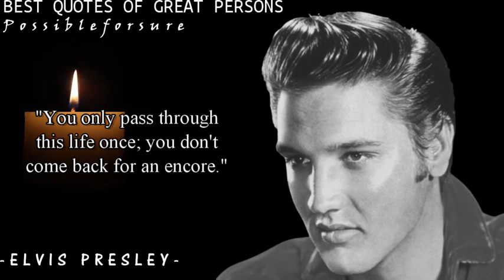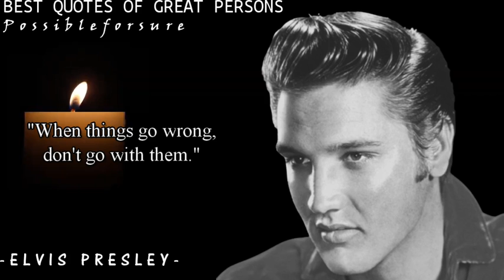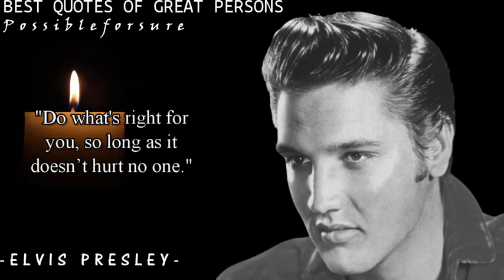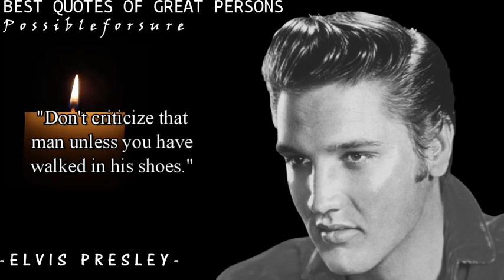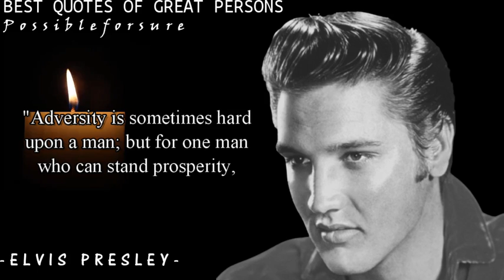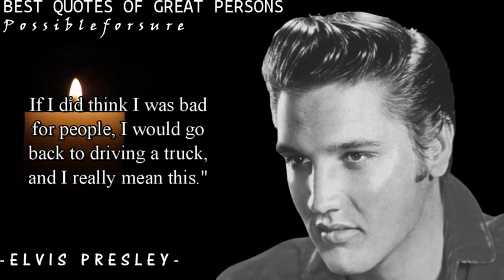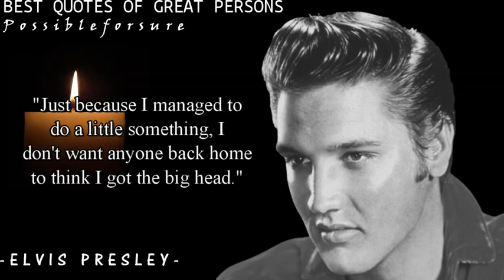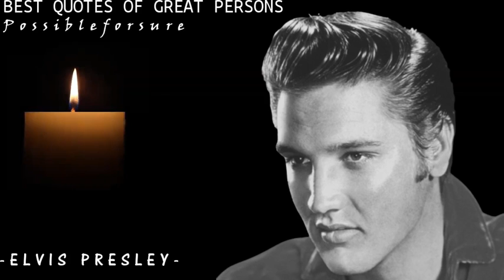elvis presley quotes || Inspirational Quotes | Songs Quotes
Elvis Presley popularised rock and roll through his melodic voice and famous stage presence. Elvis Presley is considered one of the most well-known cultural icons of the twentieth century.

Elvis Presley's catchphrase is "Elvis has left the building." After each song, Elvis would thank the audience by saying, "Thank You, Thank You Very Much!" The question of whether Elvis authored his songs has sparked significant controversy. Elvis Presley, on the other hand, was never a songwriter, but he did co-write a few of his tunes. 'God Bless, Adios' was the renowned singer's final song before departing for forever. We believe that reading this page with all of Elvis' quotations will provide you with the complete truth about him. Elvis Presley was not only a legend of his day, but of all time. Most of his contemporaries didn't simply like him; they despised him.